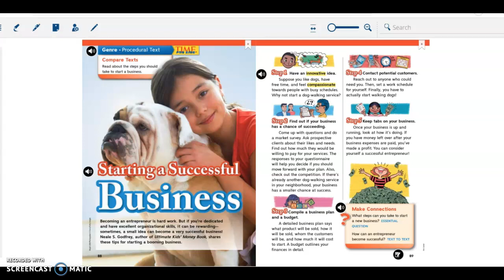ELA 4th Grade Unit 1, Week 5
"Starting a Successful Business"